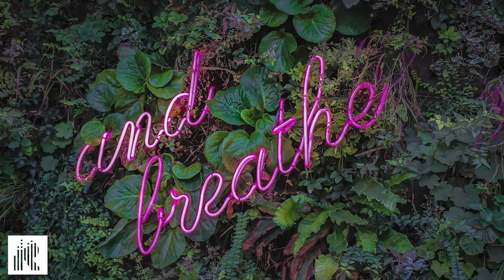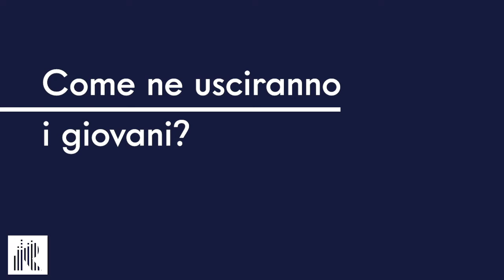Replica 04 - Attenti a quei 2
Ecco la quarta replica della rubrica “𝗔𝘁𝘁𝗲𝗻𝘁𝗶 𝗮 𝗾𝘂𝗲𝗶 𝟮” di CubeRadio con i prof. Francesco Pira & Andrea Altinier. Ospiti in queste puntate Lorenzo Opice, Luisa Perotti, Francesco Chiamulera e Domenico Buonaventura.